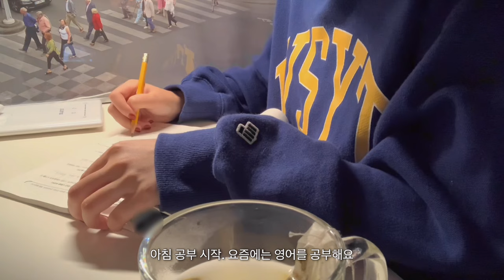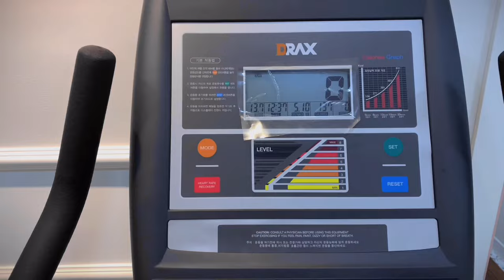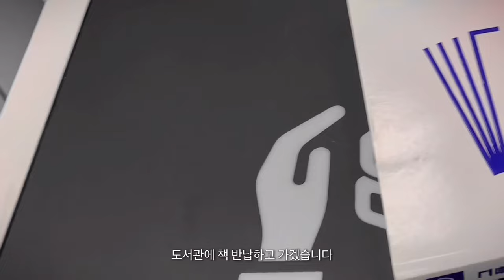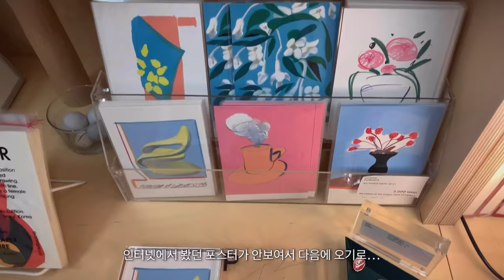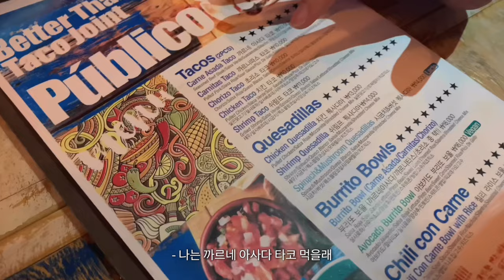waking up at 6am🌤️ productive day in my life, study vlog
Hi! Lately, I've been trying to establish a morning routine at 6am and stick to it. I know it's impossible to have a productive day every day, but I'm trying to increase the number of days I follow my routine.

Since it's still chilly in the morning, I wake up early and have a warm cup of tea before studying English (I find that I'm more focused in the morning compared to the evening). Then I hit the gym before starting my day, so it's a pretty straightforward morning routine.

Are you a morning person or a night owl? Personally, I think I'm more of a morning person. I can stay up late and not go to bed until late at night, but studying during that time is just too difficult for me. Watching Netflix all night, on the other hand, is definitely doable ;)

Thanks for tuning in to my video today!